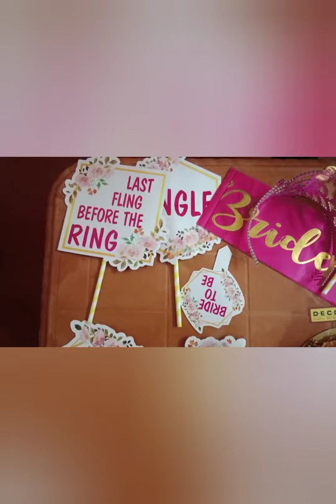## Bride to be👸👸 ## ಯೆನ್ನ ಮೆಗ್ದಿನ Bride to be function # 👸👸